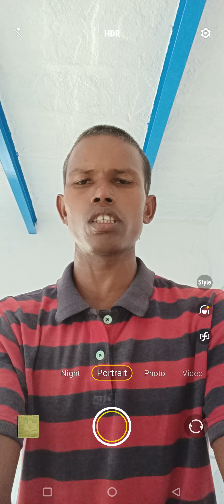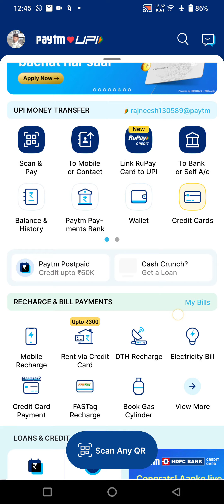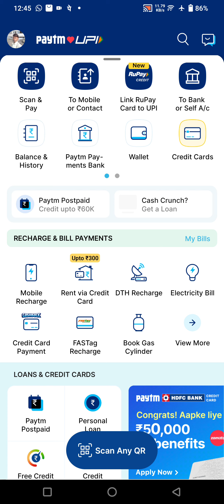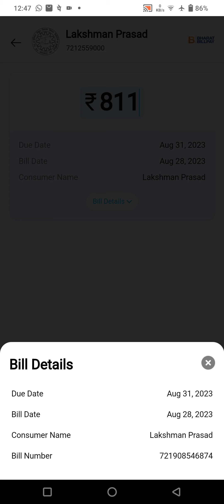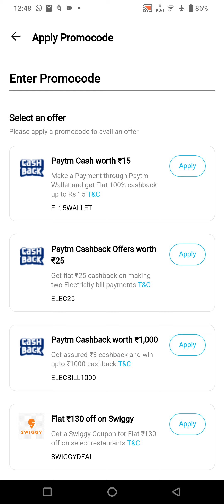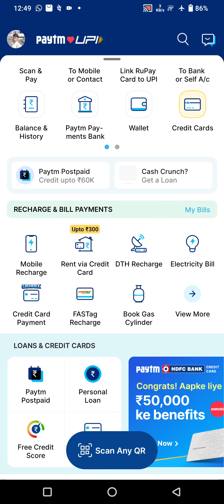Paytm pay Recharge&Electricity Bill aap se Payment done Customer name, Bill No.&Amount? Full Ditails